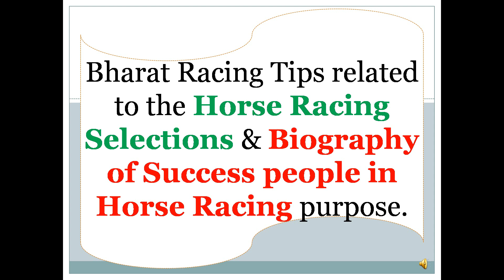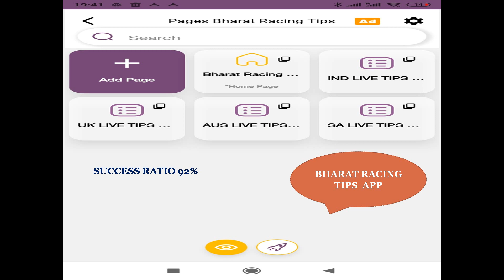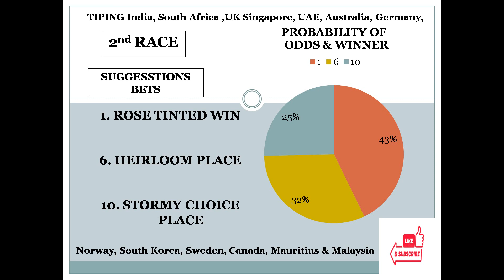Turffontein Race Tips 08/04/2023 | Horse Racing Tips | Free Horse Racing Tips